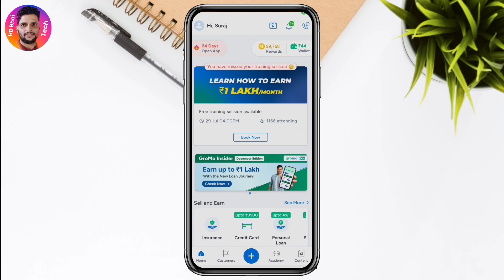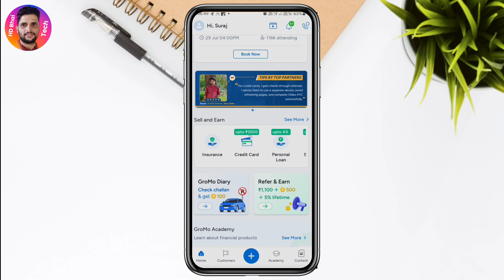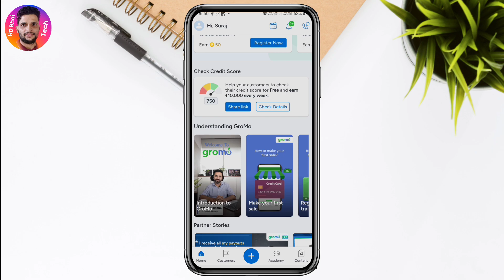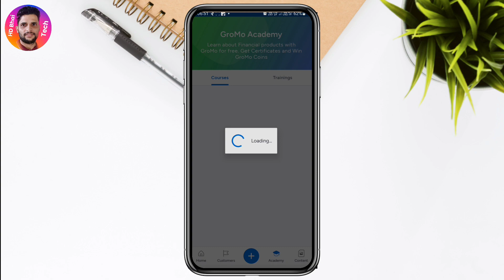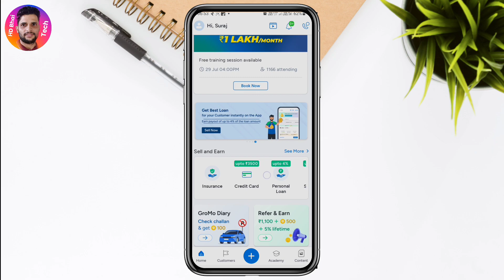How to earn money online | Online Paise Kaise Kamaye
In this video you'll learn how to earn money online with mobile app at home by HD Bhai Tech

Hi,
Earn with me by joining GroMo app today! 💸
Earn over ₹1 Lakh every month by selling financial products like Credit Cards, Insurance, Demat Accounts, Saving Account and more with GroMo.
20 Lakh+ people along with me are already using GroMo and earning lakhs of rupees every month. Get upto ₹3,000+ commission on every sale.
Have never sold anything before?
Don't worry, get free training by the best trainers in the finance industry on GroMo anytime you want!
Are you ready to earn?

HD Bhai Tech
Online Paise Kaise Kamaye
Online Earning
Work from home online App
Suraj Sharma HD
HD Bhai Ka Video